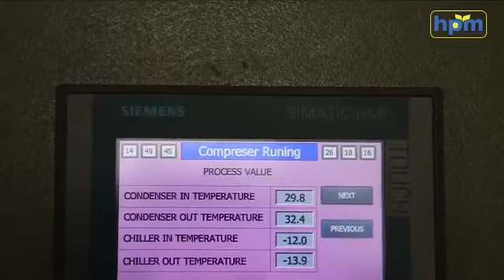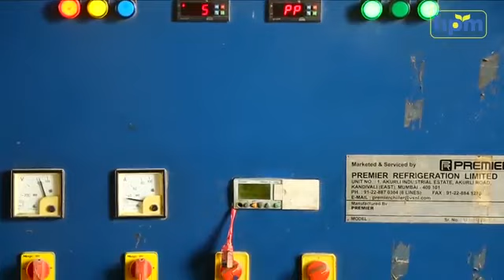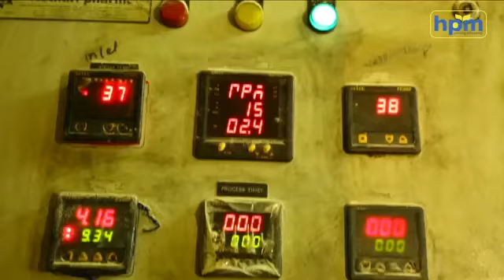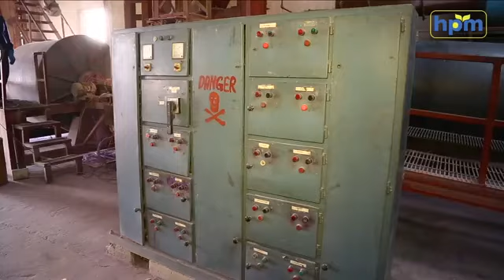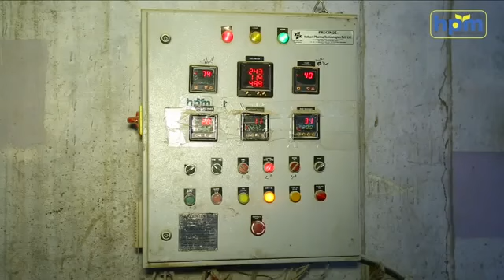Manufacturer of Fertilizers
Leading Manufacturer of Fertilizers. Share your details here to get free price quotes . Have any other requirement?